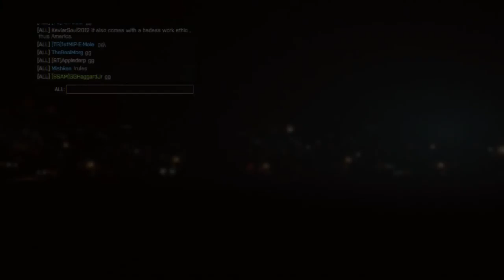Battlefield 4 + Dawnbreaker CQL + TacticalGamer com Battlefield 4 + tacticlol sunday crew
Hardcore means tactics. Tactics means squad leaders hiding near a flag as a ninja spawn point because no minimap and no 3D spotting means they're hard to find.